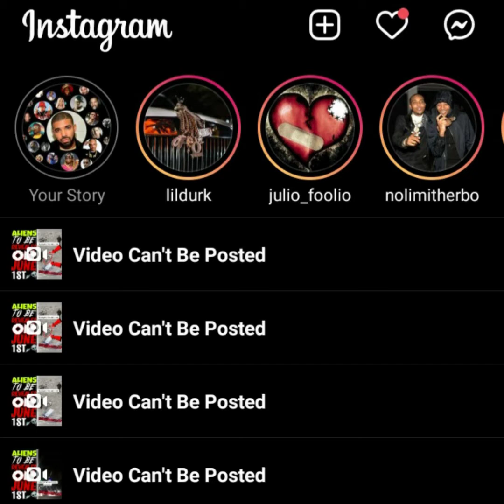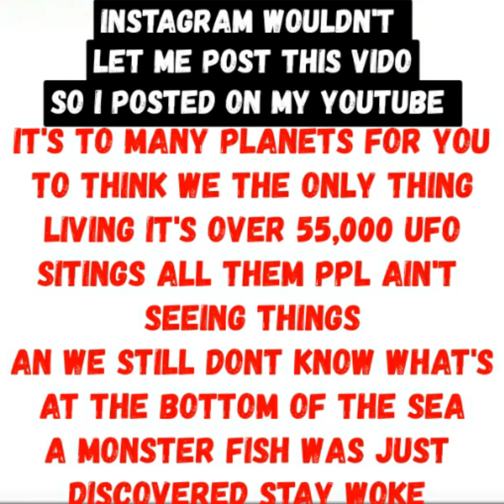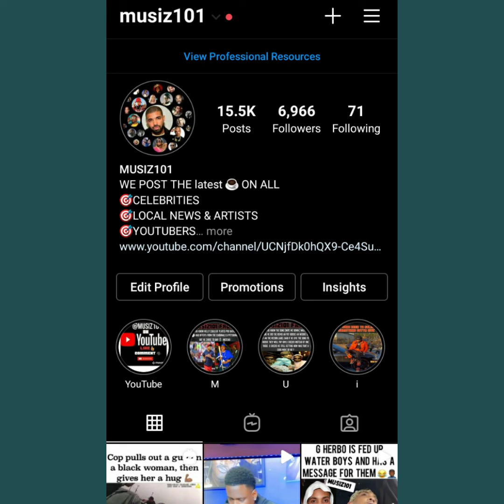ALIENS IS REAL THE GOVERNMENT REVEAL